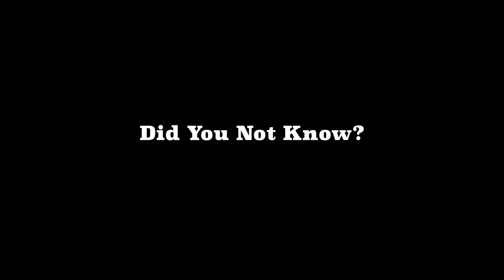Did You Not Know? | A Short Story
A true story told and created by Terrance Jackson.

I've always been obsessed with traditional storytelling and storytellers. The way that professional storytellers can captivate an audience with just themselves, the story, and sometimes a microphone is inspiring to me as a creative and artist. This short film combines my love of traditional storytelling with the question, what if we turned true stories from our lives into fairytales? At least packaged them that way from the beginning to the end. What does that do to the audience? What does that do for the storyteller? What does that do for the actual story? Especially if it's a story that doesn't have a happy ending. Sometimes things just end. These are ideas I wrestled with in this process.

My dream as a young person was to tell stories at the highest level and to the entire world. That dream continues...

Special Thanks:
Lauren Jackson
Phyllis Banks
Syreeta' Banks
Clarence Jackson